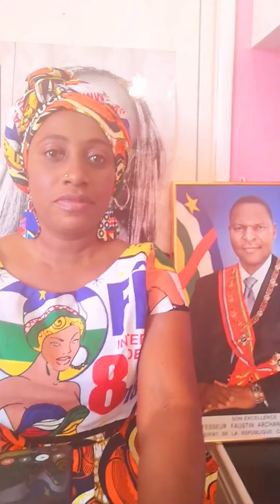La cryptomonnaie avec Kelly BKT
🔴Le Président 𝐅𝐚𝐮𝐬𝐭𝐢𝐧-𝐀𝐫𝐜𝐡𝐚𝐧𝐠𝐞 𝐓𝐎𝐔𝐀𝐃𝐄𝐑𝐀 ne serait-il pas en train de mettre la 𝐂𝐞𝐧𝐭𝐫𝐚𝐟𝐫𝐢𝐪𝐮𝐞 🇨🇫 et sa propre vie en 𝐃𝐀𝐍𝐆𝐄𝐑 avec ses révolutions ?